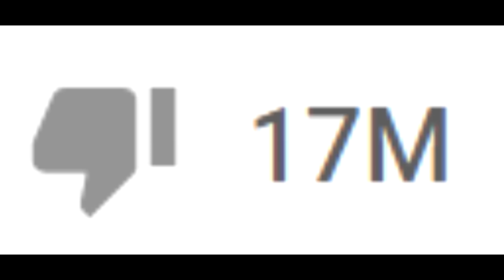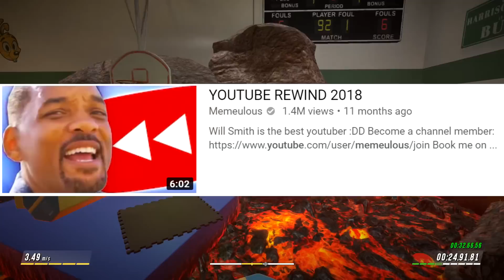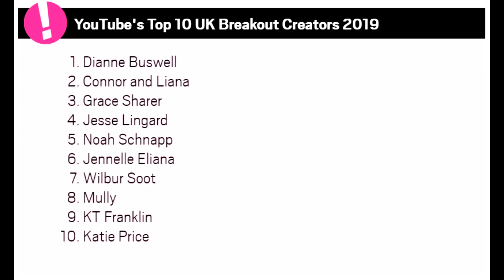YOUTUBE REWIND 2019